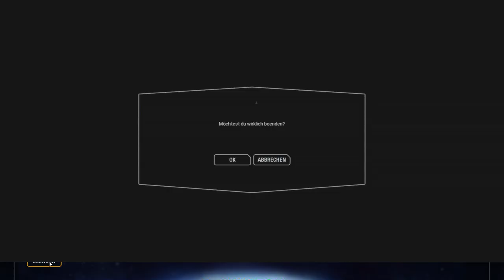Star Wars Battlefront II Ep.41 - Schnelle Eroberung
Können wir das auch beibehalten?

Genre: Shooter

Blind: Ja
Schwierigkeitsgrad:
Sonstiges: